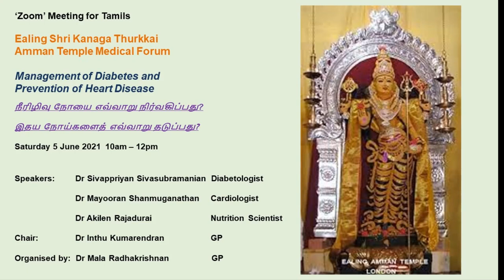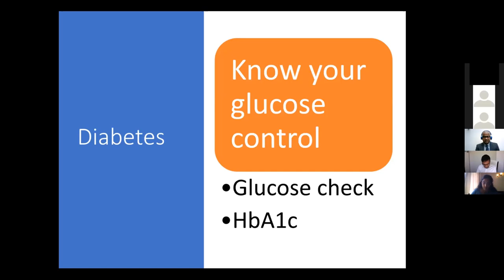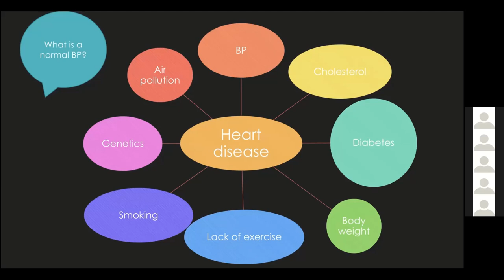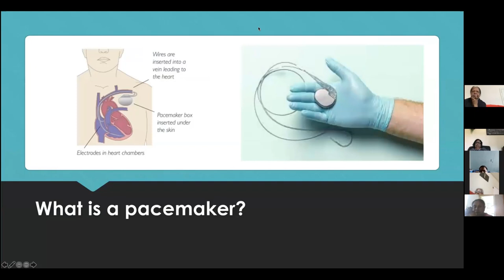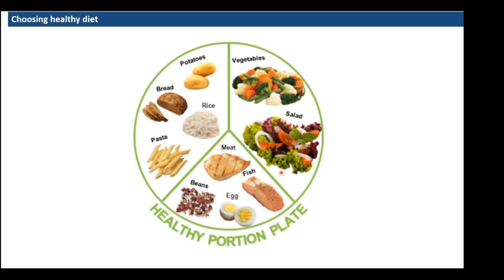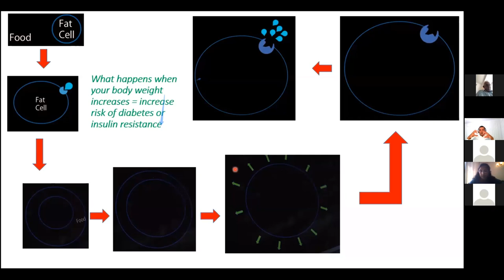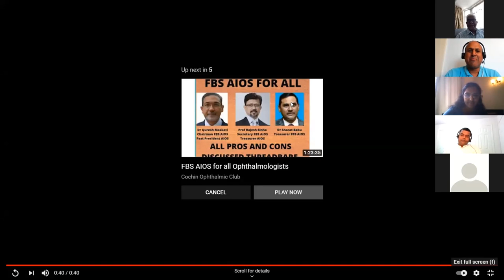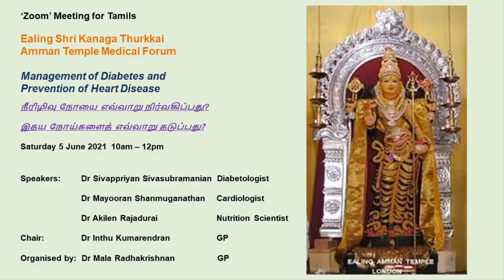Management of Diabetes & Prevention of Heart Disease-Ealing Shri Kanaga Thurkkai Amman Temple- Tamil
Management of Diabetes and Prevention of Heart Disease - Ealing Shri Kanaga Thurkkai Amman Temple Medical Forum - For Tamil Community

Speakers:  Dr Sivappriyan Sivasubramanian  Diabetologist
     Dr Mayooran Shanmuganathan     Cardiologist
     Dr Akilen Rajadurai  Nutrition Scientist
Chair:     Dr Inthu Kumarendran GP
Organised by:  Dr Mala Radhakrishnan GP